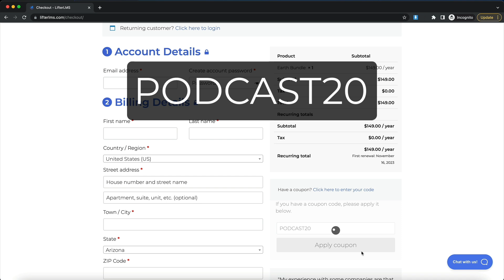Is WordPress At It's Core A Real Open Source Project In 2024?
#923 -  WP-Tonic Show: WordPress With Special Guest Baldur Bjarnason

Discover the truth in 2024: Is WordPress genuinely open source? Explore its core origins and prospects now.

Delve into the heart of WordPress in 2024 and explore its true essence as an open-source project. Discover the evolution of this platform over the years and analyze if it still upholds the principles of transparency, collaboration, and community-driven development. Join us in uncovering whether WordPress remains an open-source project at its core today.

#1 - Baldur, what are some the critical elements of an "open-source" project in 2024?

#2 - What are some of an established OS project's biggest challenges when dealing with legacy code?

#3 - How effectively can an OS project deal with the problem of management by committee, or is this a real problem or just ongoing propaganda?

#4 - What do you see personally as WordPress's most significant challenges and opportunities in 2024?

#5—How do you see AI changing online business, including your own, in the next 18 months?

#6—If you had your time machine (H. G. Wells) and could travel back to the beginning of you?

Guest Details

Baldur Bjarnason

WP-Tonic Weekly Newsletter with the latest WordPress and tech news stories and special offers

Wp-Tonic sponsors' special deals and a curated list of the best WordPress plugins on the marketing in 2024

Hosts of The Show

Jonathan Denwood & Kurt von Ahnen of MananaNoMas